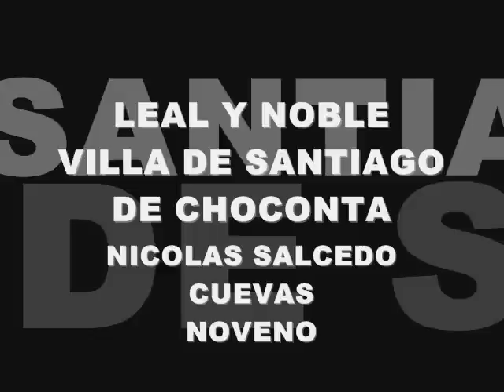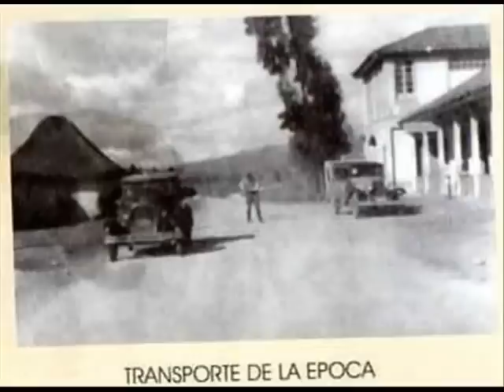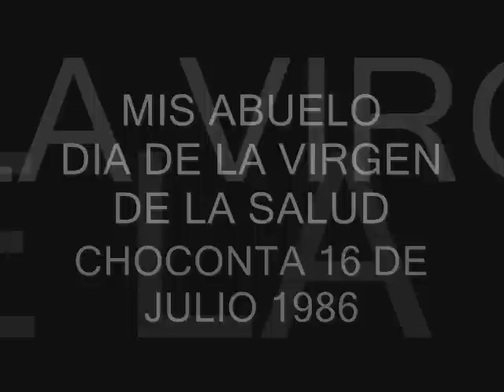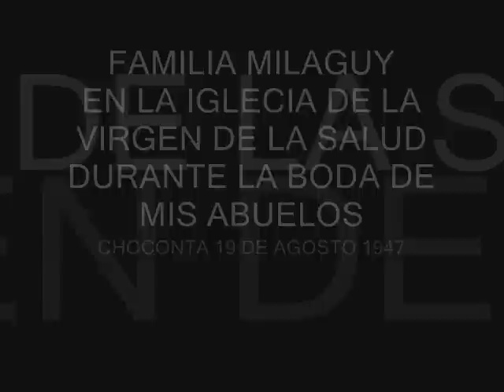choconta ciudad satelite de colombia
vide de la villa de santigo de choconta
por: nicolas salcedo cuevas
imagenes: choconta/1527trabajos-tesis/nsc